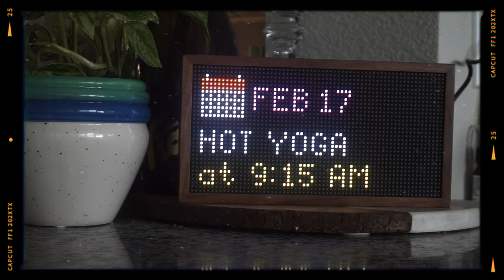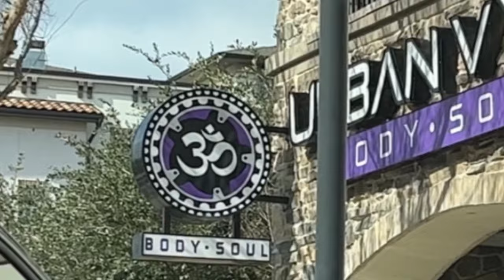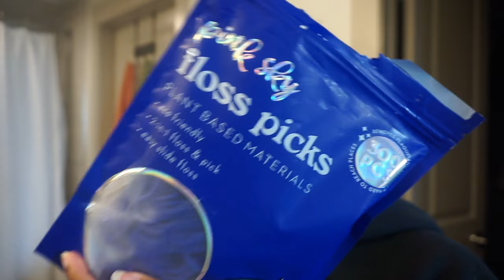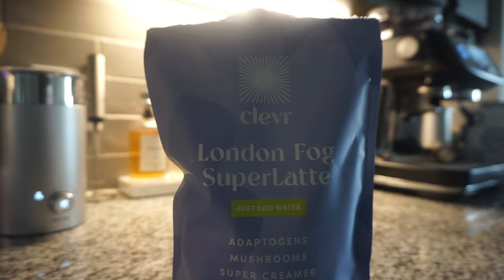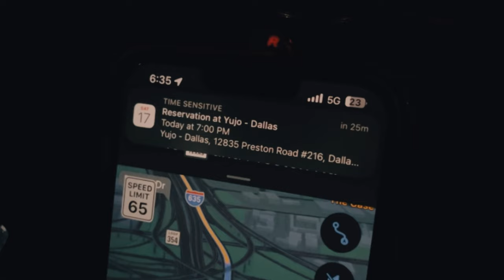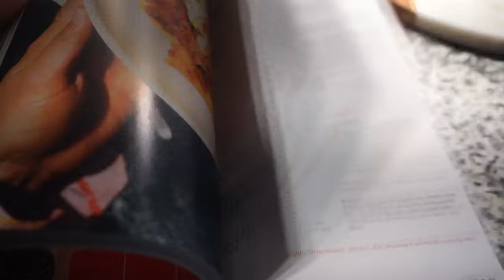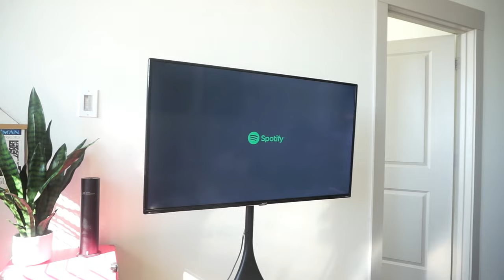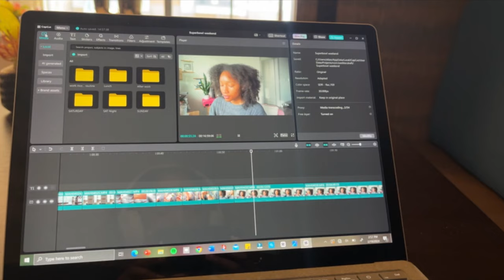days in my life💌 | wellness era, getting ready for a date, weekly reset, day off my 9-5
Hey!! Welcome back to another vlog :)  In this vlog, I embrace achieving my wellness goals, getting ready for a cute date in Dallas, doing a much-needed apartment reset cleaning, and enjoying a day off from my 9-5! Whether you're seeking inspiration for your own daily routine or simply love immersive vlogs, this video has something for everyone.🌟

Products in this video:
Amazon storefront